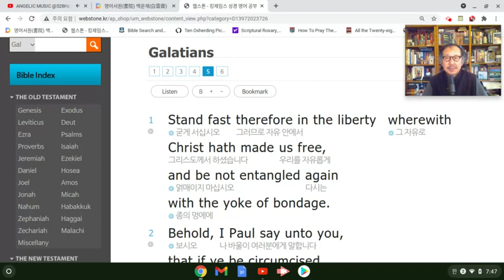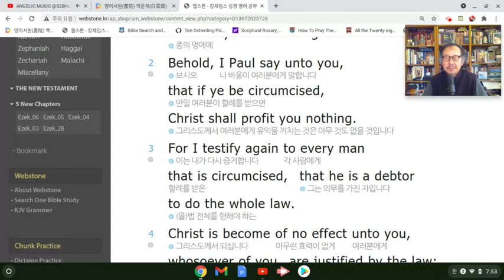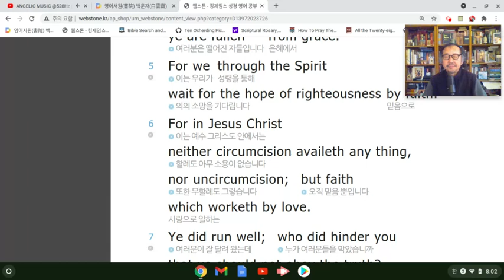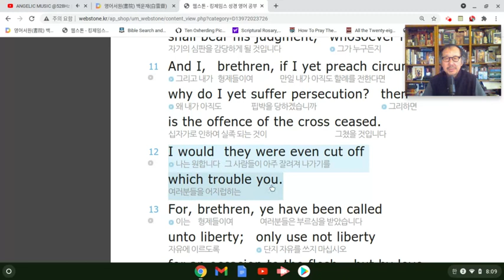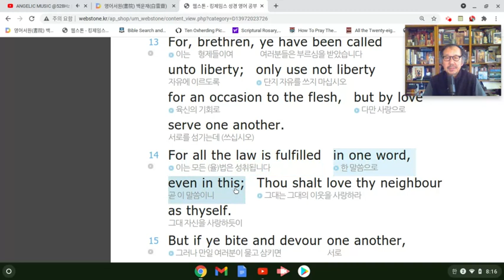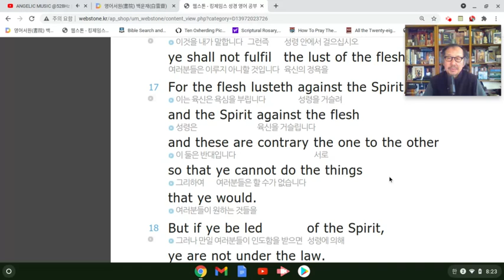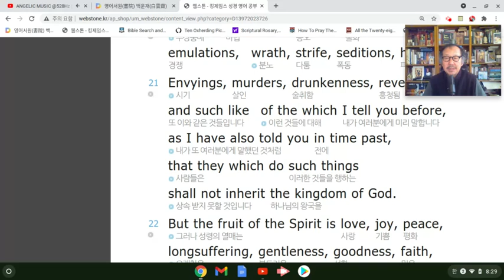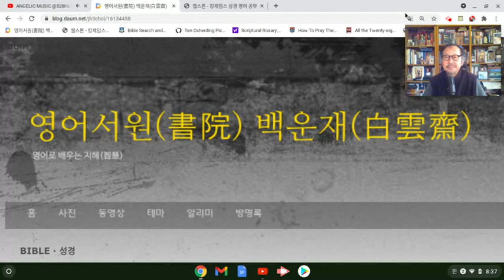킹제임스 영어성경 통독 - 갈라디아서 #5 / English Through The Bible (ETTB) - Galatians: Feb 15, 2021 8:37 AM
영어와_우리말로_통독하는-킹제임스_바이블